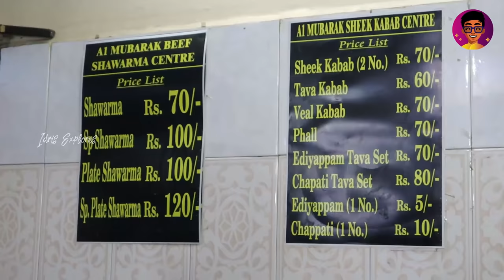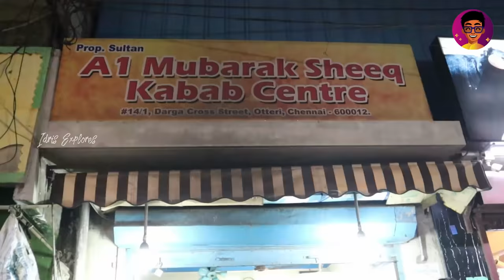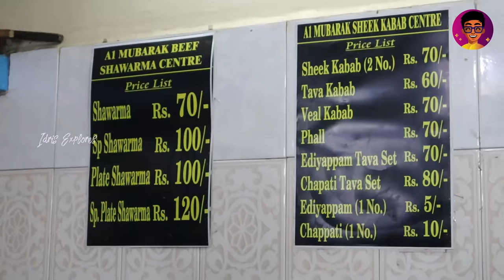Dashamakan - Land of Beef in Chennai 🥩🔥- Vera Maari Seekh Kebabs, Shawarmas, Veal | Idris Explores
Dashamakan - Land of Beef in Chennai 🥩🔥 - Vera Maari Sheek Kebabs, Shawarmas, Veal | Idris Explores
Details about this video below! :
Location : Al- Mubarak Sheek Center - 15/1, Dharga Rd, Dadashamakan, Jamalia, Chennai, Tamil Nadu 600012
Hello Explorers! Recently Peppa Foodie and I visited Dashamakan which is the land of beef in Chennai. We wanted to explore and try some beef dishes here to find out why people love eating beef here. We came across a lot of Beef Shops in Dashamakan and were confused of where to eat. But finally we found a shop that was crowded and buzzing.

Dishes we had :
Beef Shawarma : 70 Rupees
Sheekh Kebab - 2 pc - 70 Rupees
Veal Kebab - 70 Rupees
Beef Phal - 70 Rupees
Idiyappam Tava Set  - 70 Rupees
Chapathi Tava Set - 80 Rupees
Idiyappam - 1 Pc - 5 Rupees

Idris Explores ❤️️